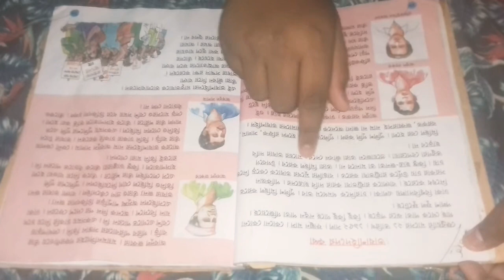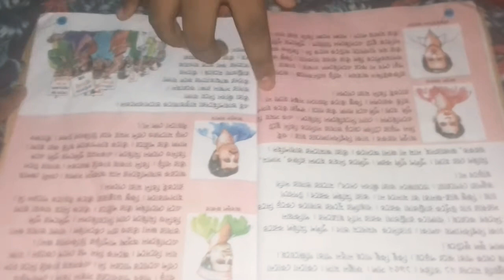golpo vasa sohider kota episod 1